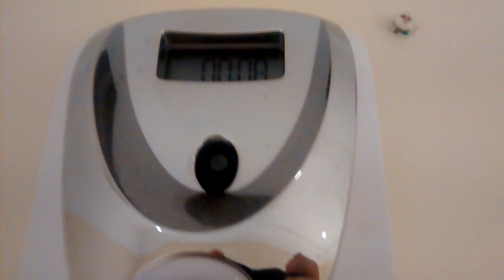Startling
Payoff's good, though.